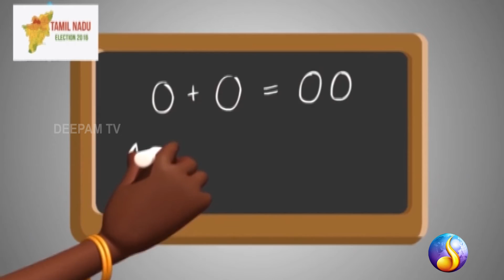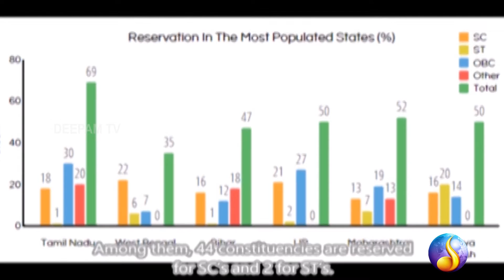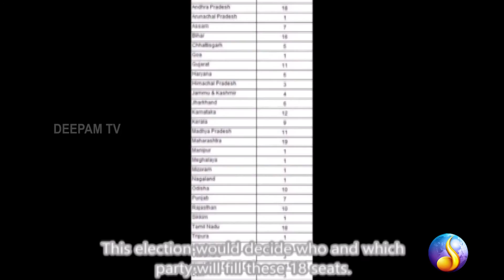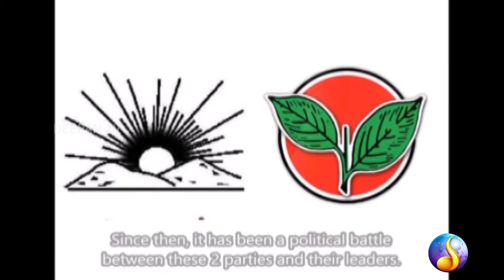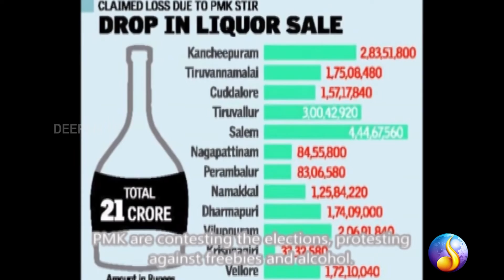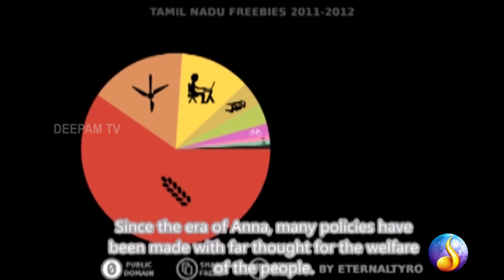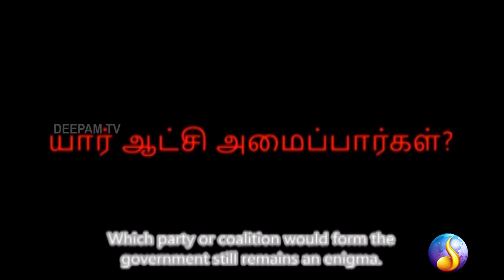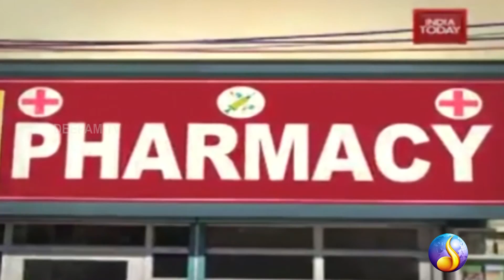13-04-2016 - ACHAM THAVIR - BRIEF DISCUSSION OF THE TAMIL NADU ELECTION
தமிழ்நாட்டு தேர்தல் தொடர்பான ஒரு முளுமையான ஆய்வு மற்றும் கருத்துக்கள்.

தொகுத்து வழங்கியவர்: அஜய் யாத்ரா
தொழில்நுட்ப கலைஞர்: நேதாஜி